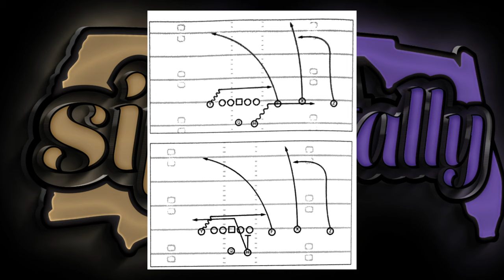2023 Ravens Dagger Grab